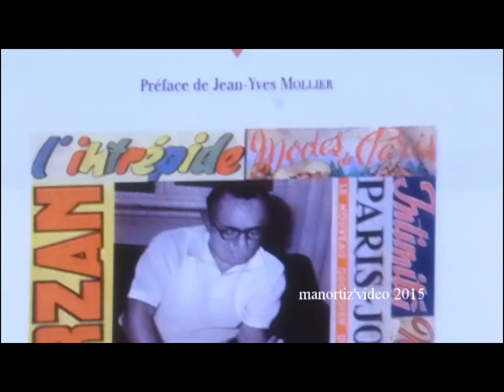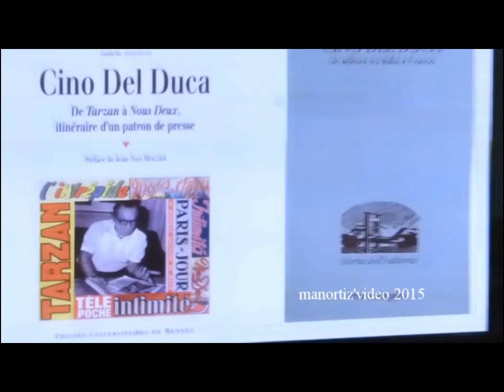The Montedinove's Mayor knocks at the door of the Simone and Cino Del Duca Foundation manortiz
Simone and Cino Del Duca Foundation
The Simone and Cino Del Duca Foundation is a charitable foundation based in Paris, France. It was established in 1975 by Simone Del Duca (1912–2004), widow of publishing magnate Cino Del Duca (1899–1967). The Foundation took over responsibility for the existing Prix mondial Cino Del Duca created by Madame Del Duca in 1969.
The Foundation has been a substantial and important contributor to the arts in France and humanities worldwide. It has provided very significant support for scientific research, in particular for biomedical research and including oncology, biochemistry, and molecular genetics. The Foundation has funded a Fellowship for such things as a Postdoctoral for Studies in Neurobiology and funding for breast cancer research for organizations such as the Susan G. Komen for the Cure. As well, the "Simone and Cino Del Duca Foundation on Cancer Pharmacotherapy" paid for and published the 1983 book: Current Drugs And Methods of Cancer Treatment(Masson Pub. USA ISBN 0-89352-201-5)
The Simone and Cino Del Duca Foundation provides two major arts prizes through the French Académie des Beaux-Arts. A prize in music is awarded annually plus one that is given on an alternating basis to paintersand sculptors. In addition, the Foundation helped fund the major restoration of the collections of the Musée Condé at Chantilly, Oise.
The Foundation also gives a prize in archaeology, intended to help with archaeology projects in France or abroad.
Following the death of Madame Del Duca in 2004, administration of the Foundation has been assumed by the Institut de France